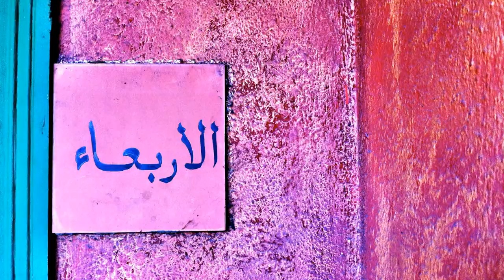A Year of Photographs with Jack Hollingsworth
Incredible collection of shots captured throughout the year with the Camera + app by photographer Jack Hollingsworth. What does your year of photos look like? Make a slideshow with ProShow featuring your favorite images from the year. Tag it with yearofphotos Try Proshow free